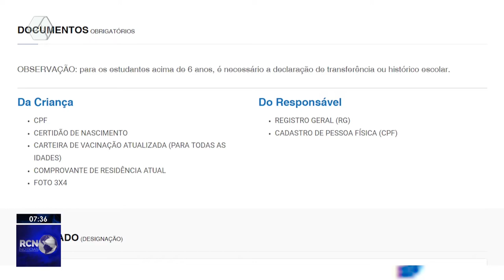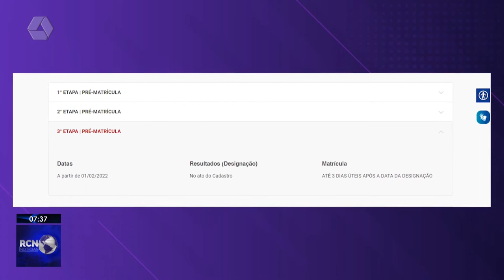2ª etapa de pré matrícula na rede municipal inicia dia 4 de janeiro